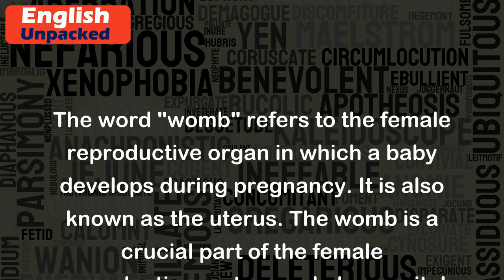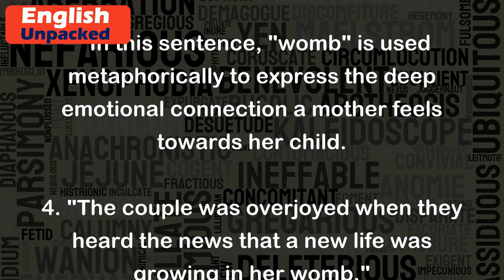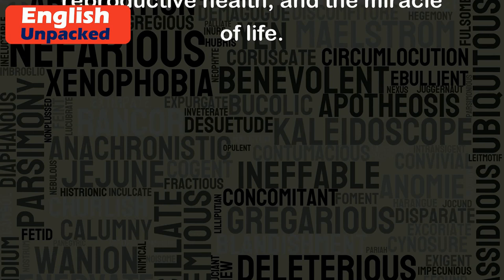Womb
The word "womb" refers to the female reproductive organ in which a baby develops during pregnancy. It is also known as the uterus. The womb is a crucial part of the female reproductive system and plays a vital role in the process of human reproduction.
Here are a few examples that illustrate the usage of the word "womb":
1. "The baby grew and developed in her womb for nine months."
   In this example, "womb" refers to the organ where the baby developed during pregnancy.
2. "The doctor examined her womb to check for any abnormalities."
   Here, "womb" is used to describe the specific part of the female reproductive system that the doctor examined.
3. "She felt a warm sensation in her womb as she held her newborn baby."
   In this sentence, "womb" is used metaphorically to express the deep emotional connection a mother feels towards her child.
4. "The couple was overjoyed when they heard the news that a new life was growing in her womb."
   Here, "womb" represents the potential for new life and the anticipation of becoming parents.
5. "The fertility specialist recommended a procedure to increase the chances of successful implantation in her womb."
   In this example, "womb" is used to indicate the location where the fertilized egg would be implanted to initiate pregnancy.
Overall, the word "womb" is primarily used to refer to the female reproductive organ where a baby develops during pregnancy. It is a significant term when discussing topics related to childbirth, reproductive health, and the miracle of life.